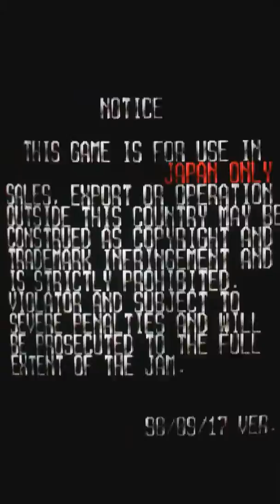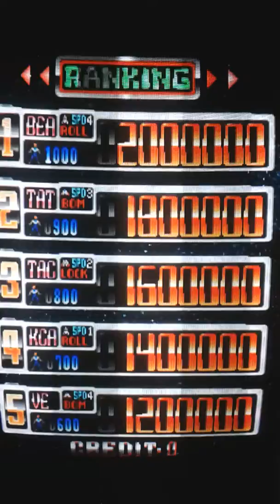King Of Air 51 in 1 - Dangun Feveron